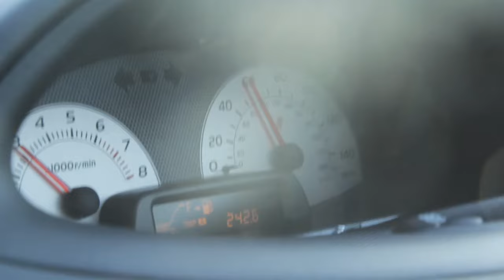DRIVETRIBE Car show at Haynes with Richard Hammond, Auto Alex and more!